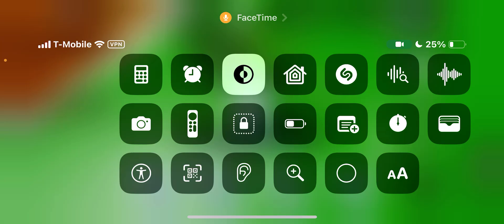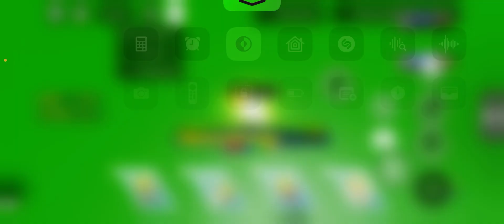Sonic showdown with @aDogDayOfficial @Nebiyoulemma ​⁠(280 SPECIAL VIDEO)